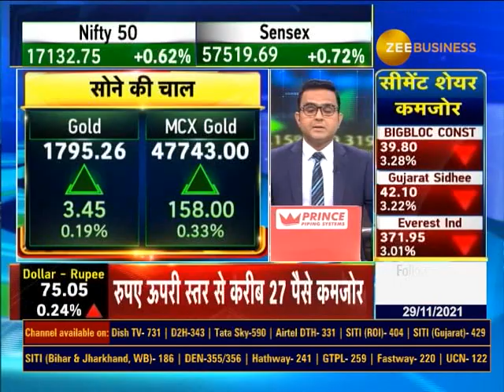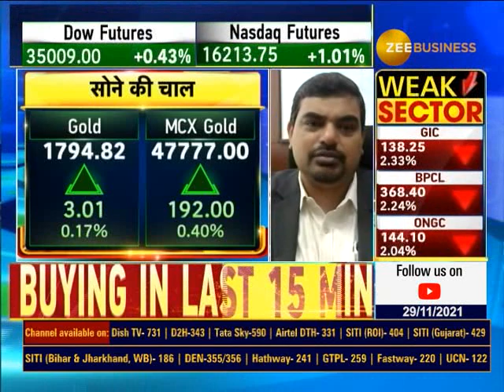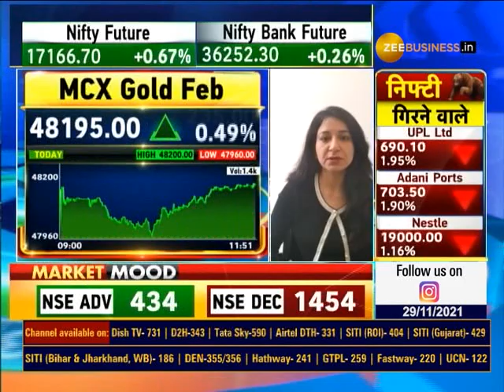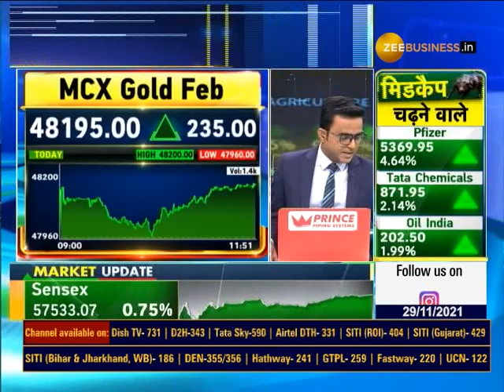Should Buy Gold Bond? Or Avoid It...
गोल्ड बॉन्ड की 8वीं किश्त में आज खुली...

3 दिसंबर तक निवेश का मौका...

इश्यू प्राइस ₹4,791/10 ग्राम पर तय

ऑनलाइन खरीदारी पर ₹50/ग्राम की छूट